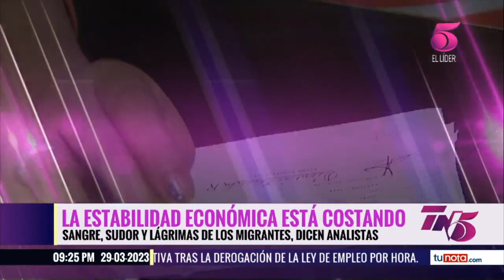Los migrantes hondureños inyectan a la economía un promedio de 20 millones de dólares